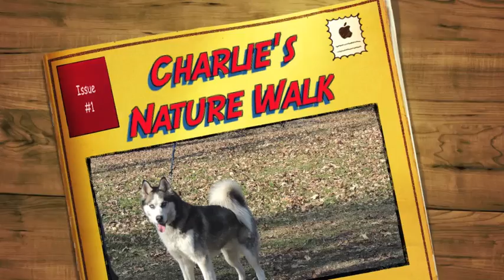Alden's Kennels Dog Boarding Chicago, IL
At Alden's Kennels, we offer nature walks and play time for your pet! Give your cat and dog the vacation they deserve, and bring them to Alden's Kennels serving Chicago, IL and near by towns.